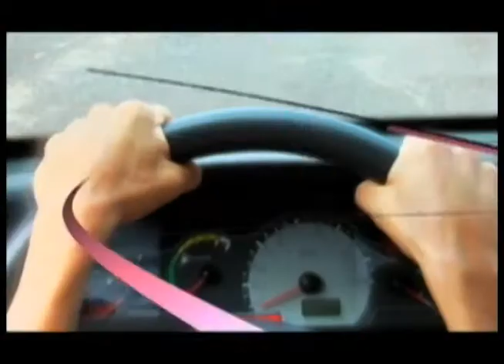CicloVida com Raquel França - BLOCO 1/2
No CicloVida da TV Supren, Gustavo Souto Maior bate um papo muito bacana com a ciclista Raquel França. Neste primeiro bloco Raquel fala de sua história e conquistas com o ciclismo e o Mountain Bike.